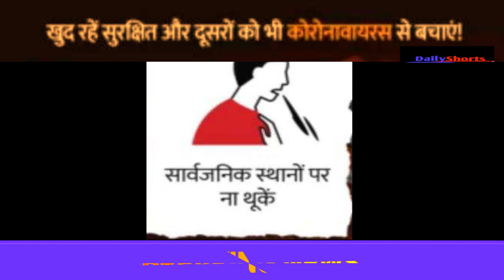हत्या के मामले में टीएमसी की यूथ प्रेसिडेंट शायनी घोष त्रिपुरा में गिरफ्तार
This video is about Trinamool Youth Congress President Saayoni Ghosh has been arrested by Tripura Police on attempt to murder charges. Ghosh will be produced in court on Monday. Trinamool Congress is expected to move for bail soon after.BJ Reddy, Additional SP (Urban), West Tripura, said: "She has been arrested based on preliminary evidence. We've registered a case under sections 307, 153 of IPC."TMC Youth Congress chief Saayoni Ghosh arrested by Agartala Police for allegedly trying to mow down BJP workers at a public meeting, she has been arrested based on preliminary evidence.
Top Trinamool Congress sources said that around 11am, some women cops came to the hotel where Saayoni Ghosh was staying, and said they wanted to question her. Later, when other workers reached the police station, they got to know Saayoni was charged with attempt to murder and that she had allegedly tried to run over some BJP workers with her vehicle on Saturday evening.

Sources said some cops had apparently reached the hotel where TMC leaders are staying and wanted to seize Sushmita Dev’s vehicle. She, however, refused to cooperate with them at that time.